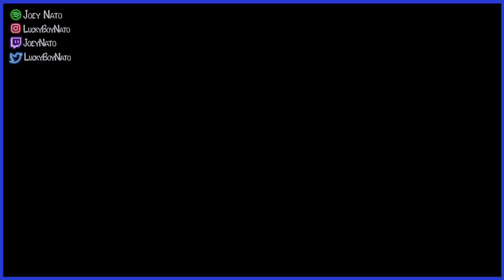I'M STARTING TO UNDERSTAND... | ATTACK ON TITAN S2 Ep3 REACTION!!! (Southwestward)